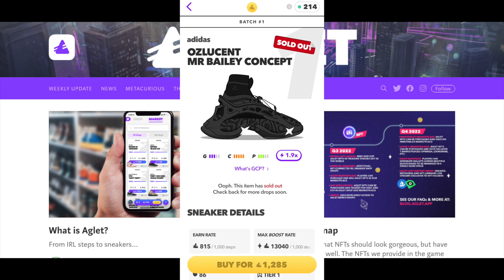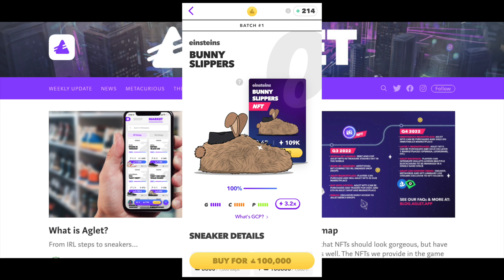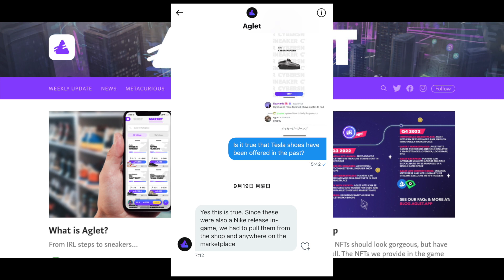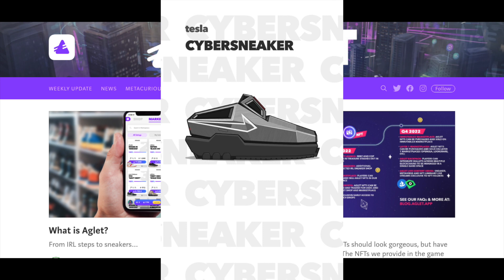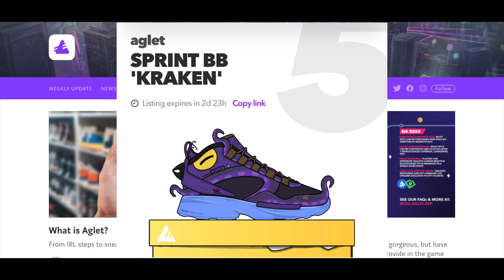【超レア情報】Teslaとコラボ！？Agletの貴重な靴3選【Aglet】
この話を知っているあなたは玄人ですね！

Agletをまだインストールしてない方はこちらから↓
Android

招待コード：JEVFOX
コードで1000ポイントもらえるのでぜひ